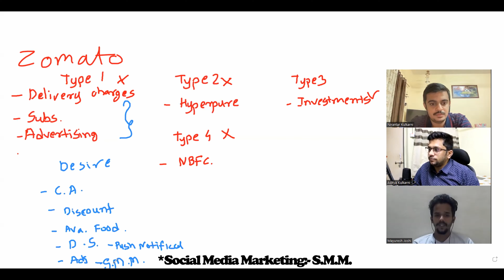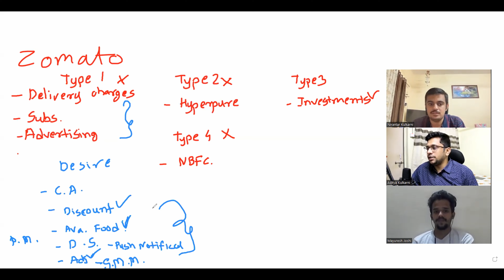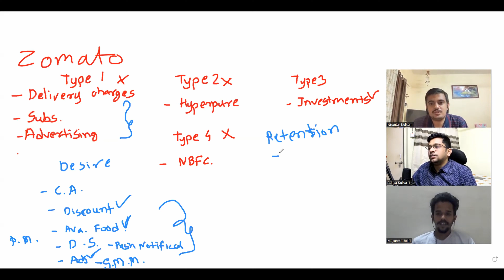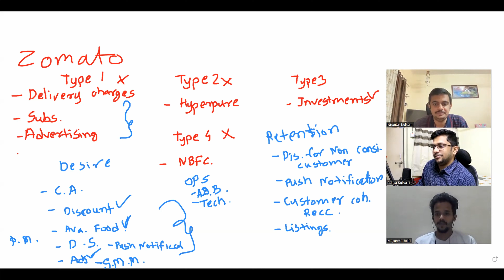EP-7| Challenges of delivery startups? CAC, Customer Cohort, Customer acquisition, Retention, Ops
Why Zomato's share prices have dropped after listing? what are the major challenges?
What do you understand by the terms - Customer acquisition strategies, Retention, Ops failure, customer acquisition cost? How Zomato being an intangible business model is dependent on tangible businesses.
If you wish to find answers to all these questions this video is just for you.

Have you ever wondered why the whole world is behind analytics & dater science jobs?
Why is the analytics field is so hyped in the market? What makes it so important & interesting?
If You are one of the data analytics aspirants. This video playlist is a tailor-made tutorial for you.

The data/ Business analytics domain has boomed recently. An increasing rate of startups has raised tremendous demand for skilled business and data analysts who can bring immediate insights to everyday business challenges. Data based solutions make the companies easy to survive and last longer in the race of startups. Data-driven solutions need deep knowledge of business understanding.

If you wish to change your career from the current domain to data & business analytics this is the best platform to understand real-time business and learn data-based analytical solutions using various analytical tools from scratch.

Keep learning and keep motivating!